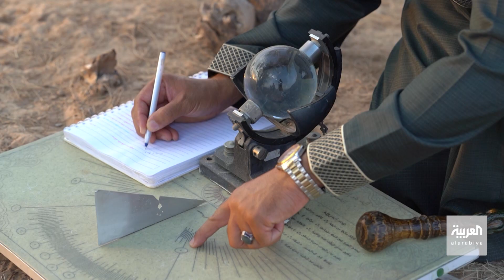ما الفرق بين الظل والفي؟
الحلقة 134

خلال هذه الأيام تكون أشعة الشمس مائلة فيطول الظل والفي فما الفرق بينمها؟ التفاصيل في تقويم مع خالد الزعاق.

ـــــــــــــــــــــــــــــــــــــــــــــــــــــــــــــــــــــــــــــــــــــــــــــــــــــــــــــــــــــــــــــــــــــ
تيلغرام
سناب شات alarabiya
تفاعلكم
صباح العربية
بانوراما
العربية الليلة
Live Alarabiya
Alarabiya Live